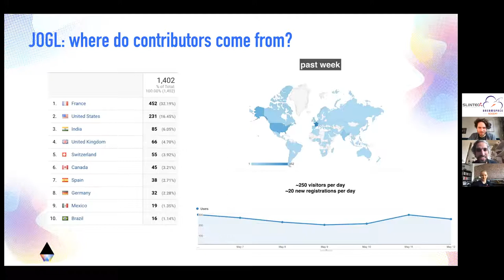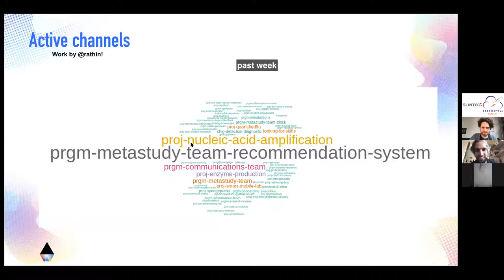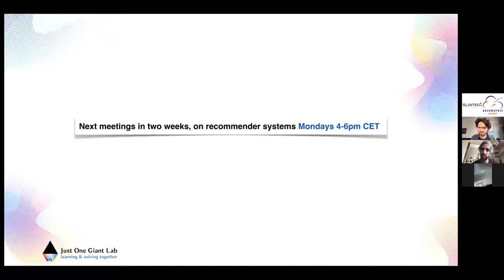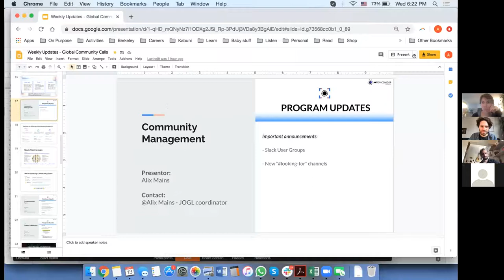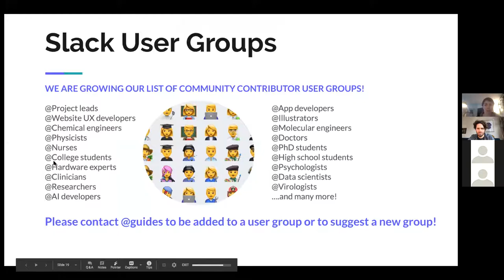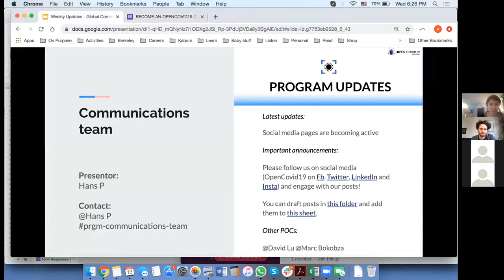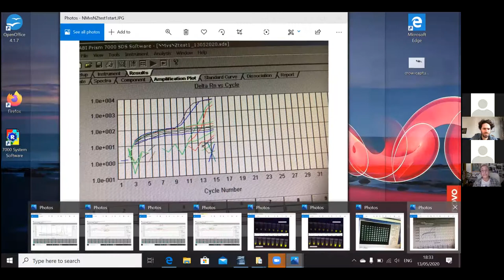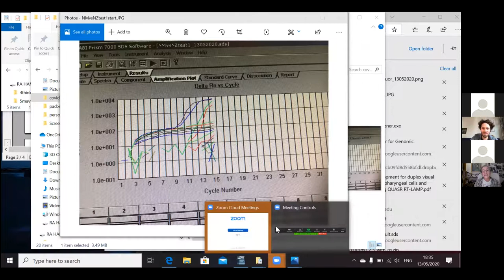The OpenCovid19 Initiative [Global Community Call #11]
The goal of the OpenCovid19 initiative on the JOGL platform is to collectively develop open-source and low-cost tools and methodologies that are safe and easy to use to fight the Covid19 Pandemic.

Join 4000 contributors. Anyone can play a role! 🙌

The OpenCovid19 Initiative seeks to bring together individuals and groups from a variety of backgrounds and fields to create the solutions we need to address the COVID-19 pandemic and develop a comprehensive collection of these solutions and research. As an initiative, we are focusing on the detection, prevention, and treatment of COVID-19 and have divided our efforts into three main challenges:

Prevention: preventing the spread of COVID-19 and decreasing the scale of the pandemic

Detection & Diagnosis: detecting the presence of SARS-CoV-2 in patients and in the environment

Treatment & Therapeutics: developing solutions to treating the symptoms of COVID-19

Evaluation and Validation of Open Source Solutions: Evaluate and validate the best open source designs capable of helping us fight the Covid19 pandemic

Data analysis and simulation: Research and develop data collection methods, data analyses, models and simulations to describe and forecast the Covid-19 pandemics.